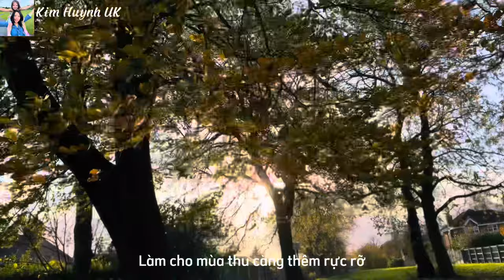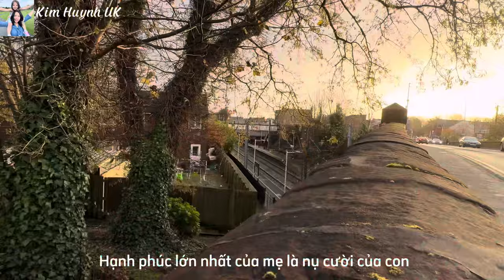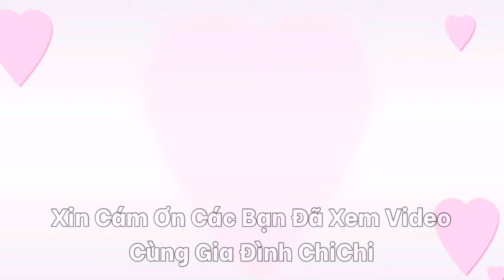Mừng Ba Về Trong Đêm, Ngắm Ngày Thu Nắng Đẹp